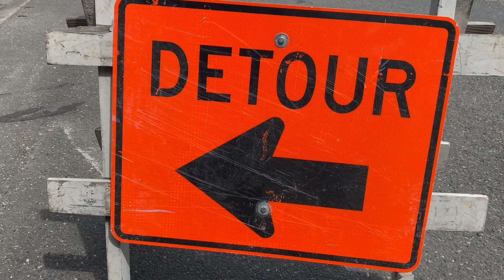Around Mount Vernon - February 2023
Discover what's going on at the city in Around Mount Vernon! This month we highlight upcoming road improvement projects, public safety, and upcoming events.

Want more details?
Find out more at MountVernonWA.gov!